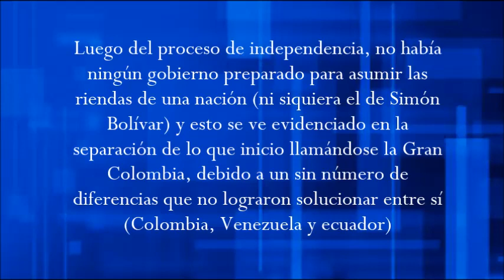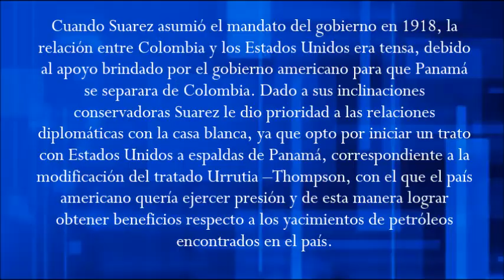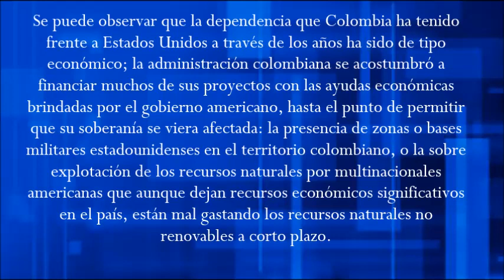marco fidel suarez